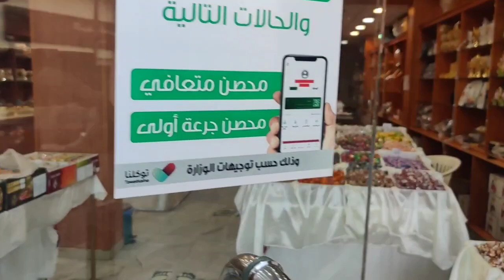MEDİNEDEKİ NİŞAN, EVLİLİK, DOĞUM GİBİ GÜNLERE YÖNELİK TİCARİ MEKANLAR